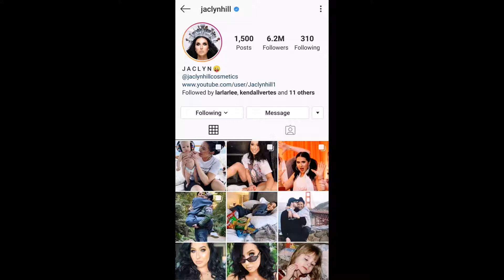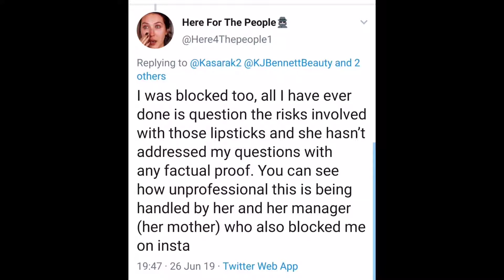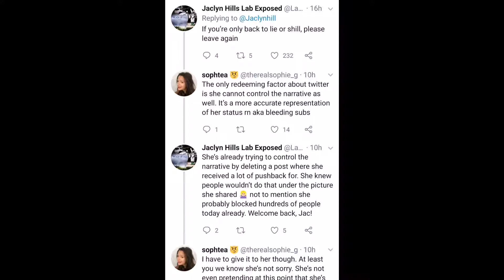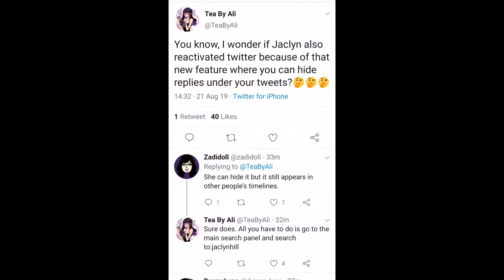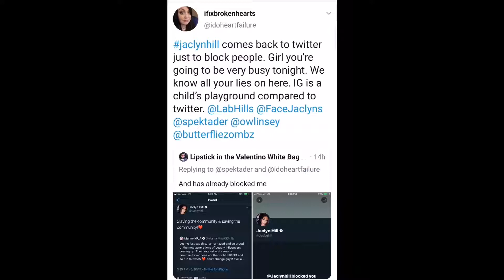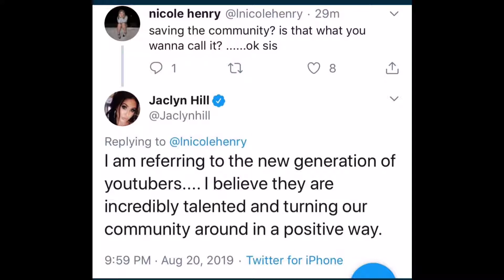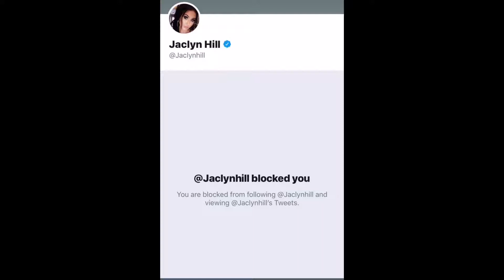Jaclyn Hill Returns to Twitter and Blocks People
Hi everyone it's Rachel at Everydays Drama Time.

Jaclyn Hill has returned to twitter two months after the failure of her lipstick launch and a few weeks after her return to youtube and Instagram however she started off on a bit of bad start by blocking people and some of them were long time fans who had done nothing wrong. What do you guys think of Jaclyn Hills return to twitter and blocking people. Let me know in the comments section below and if you could like and subscribe and hit the notification bell and become part of the notification squad that would be awesome!